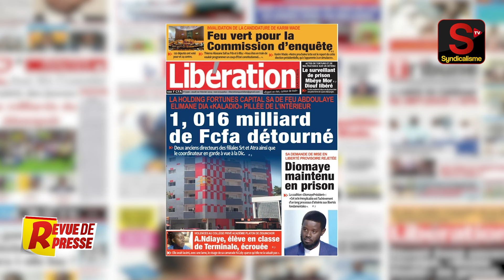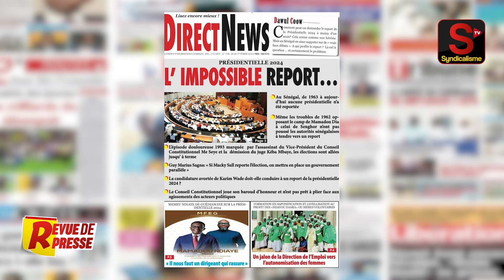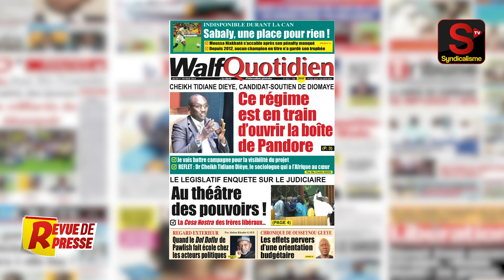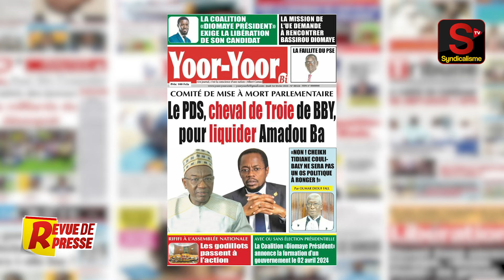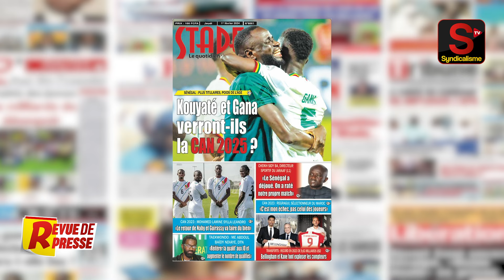🔴 Revue de Presse (wolof) syndicalisme.net Jeudi 01 Février 2024